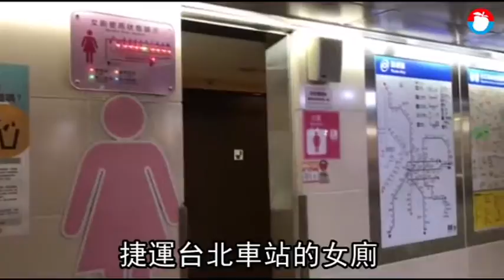北車女廁傳「恐怖叫聲」 她上到一半轉頭驚見半裸男 | 蘋果新聞網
一名印尼籍女子去年6月17日早上7時許到捷運台北車站上廁所，不料男子陳亞倫尾隨進女廁，從隔壁廁間攀爬到印女的廁間，裸露下半身還摀住她嘴巴企圖不軌，印女嚇得大聲呼救，一名清潔阿姨聽到「很恐怖的叫聲」，立刻按下求救鈴，警員獲報趕往揪出躲在女廁的陳男。陳男辯稱喝醉想吐才進女廁，但法官不採信，最後陳男被依強制猥褻罪判刑1年6月已入獄；民事部分，台北地院再判陳男須賠償印女5萬元。